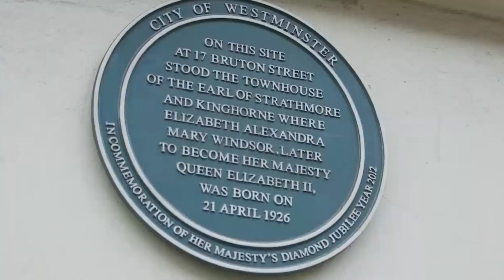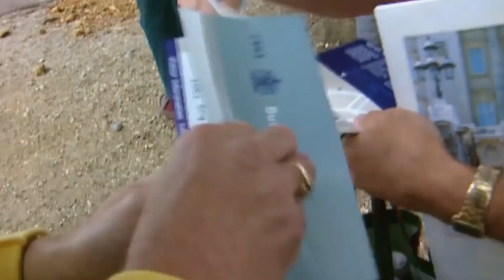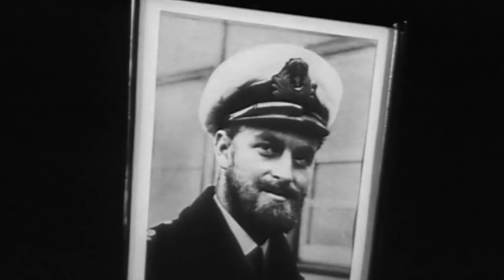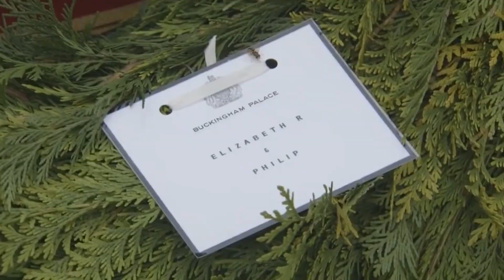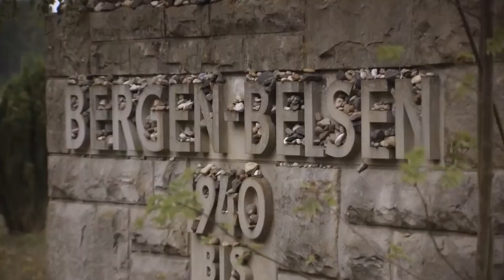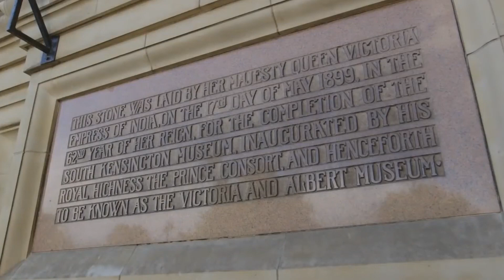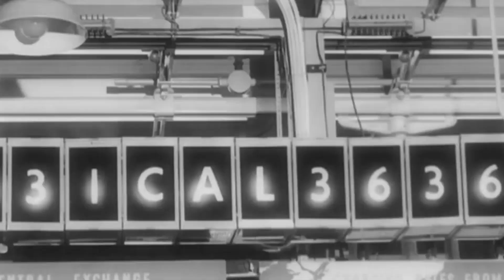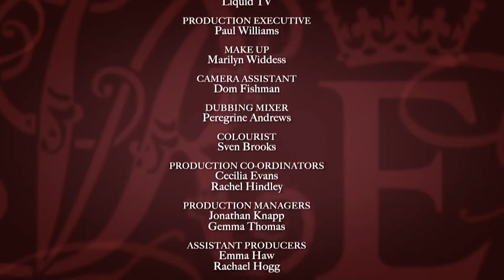Queen Elizabeth And Victoria - The Longest Reign In UK History - British Royal Documentary